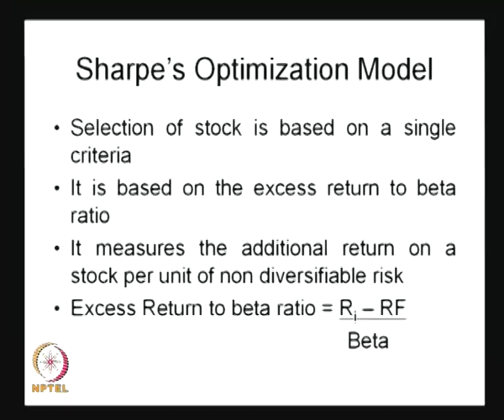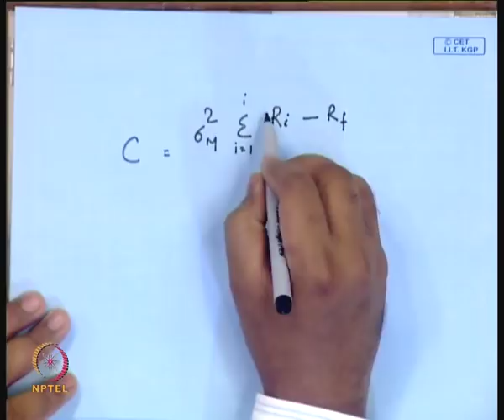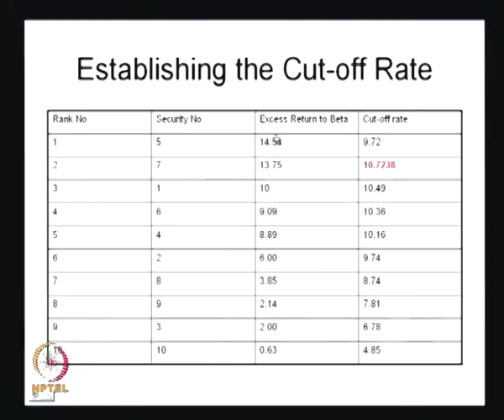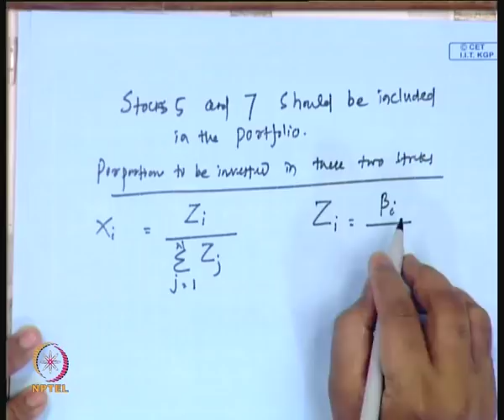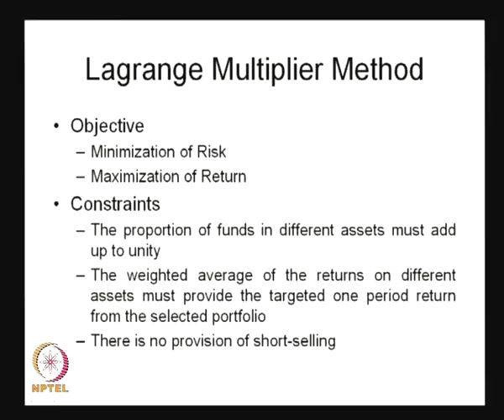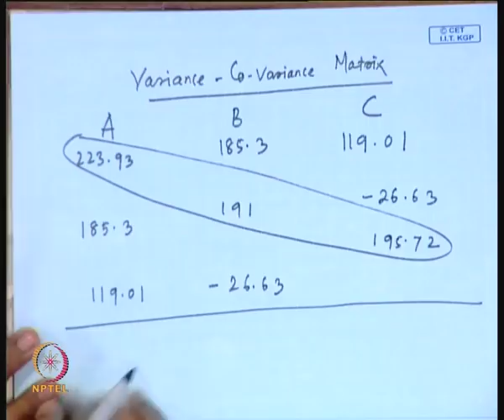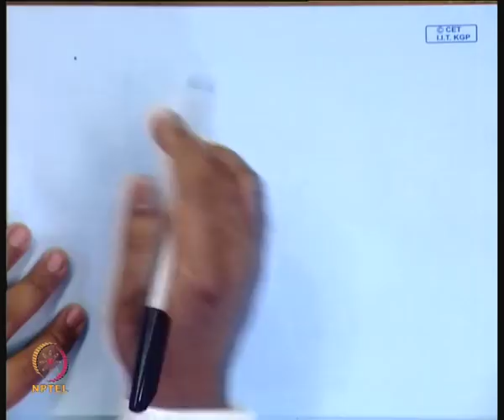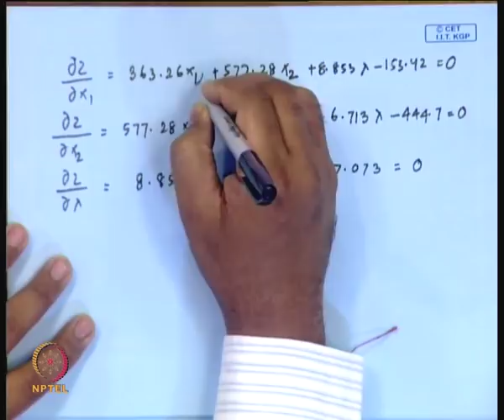Mod-01 Lec-28 Other Optimal Portfolio Selection Models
Security Analysis and Portfolio Management by Prof. J. Mahakud and Prof. C.S. Mishra , Department of Humanities & Social Sciences, IIT Kharagpur.